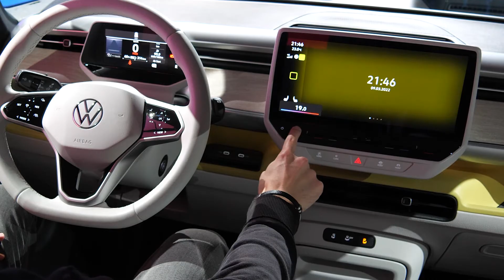Groß-Gerau - mid VW ID. Buzz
Rein elektrischer Antrieb, viel Platz für Familie und Gepäck - und als Cargo für zwei Europaletten. Auf diesen sachlichen Nenner kann man den neuen ID. Buzz bringen. Dahinter steckt aber natürlich noch viel mehr. Mehrere Generationen von Bulli-Liebhabern und ihre weltumspannenden Abenteuer sprechen eine deutliche Sprache.